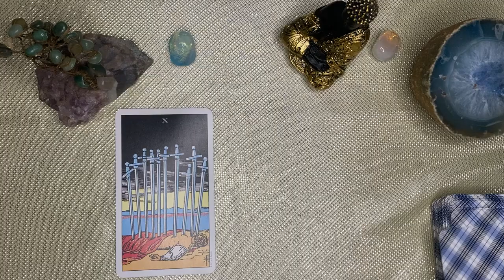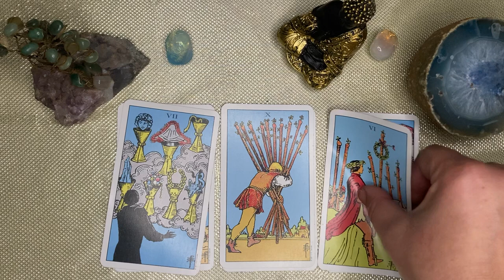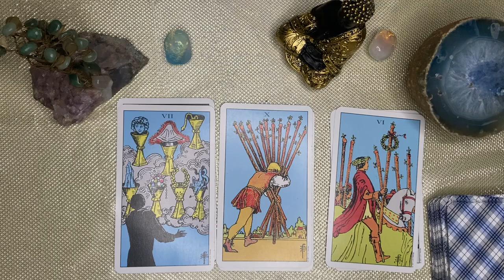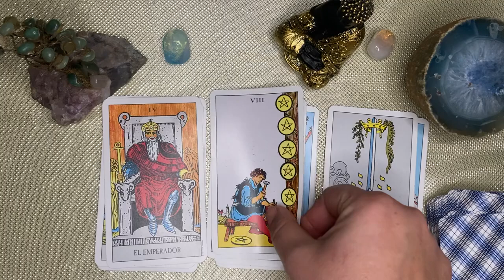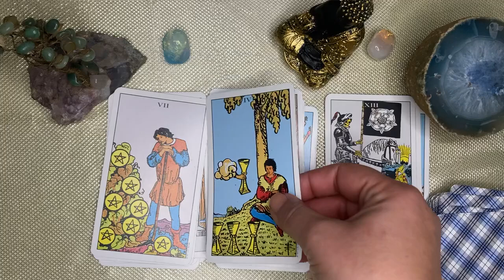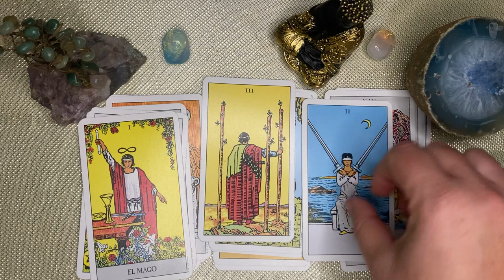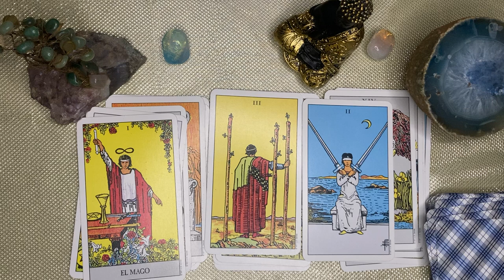LIBRA🌙🌞PREPÁRATE PARA LA GLORIA!! SE DESTRUYEN TRAMPAS OCULTAS, SIENTEN TANTO POR TI